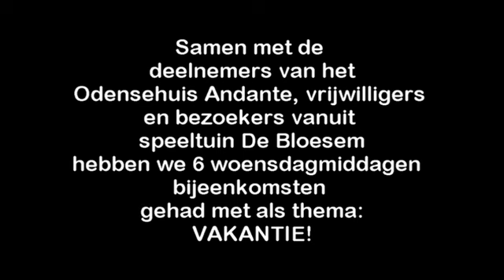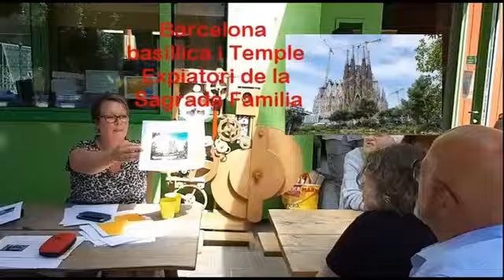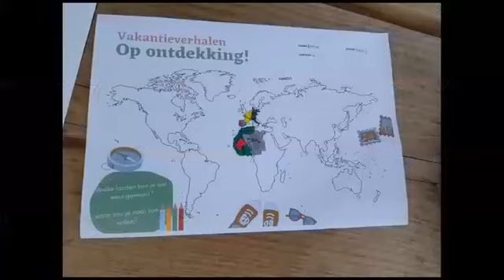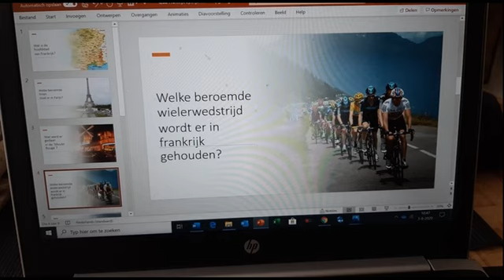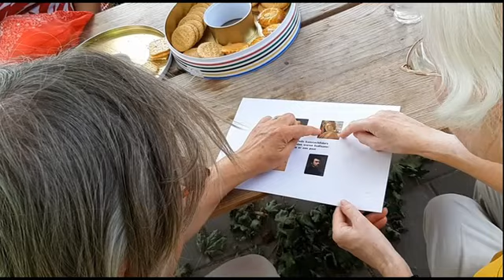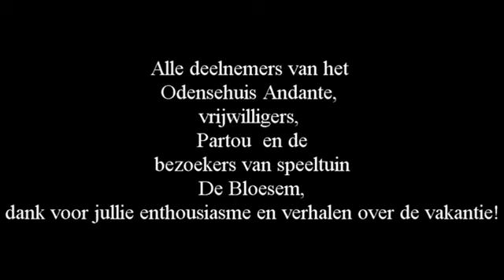vakantieverhalen vanuit speeltuin De Bloesem